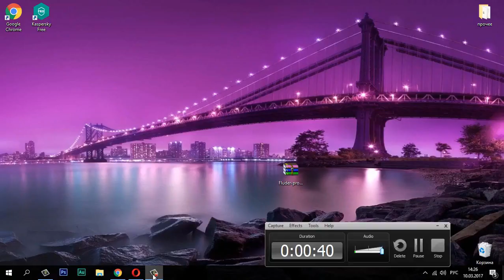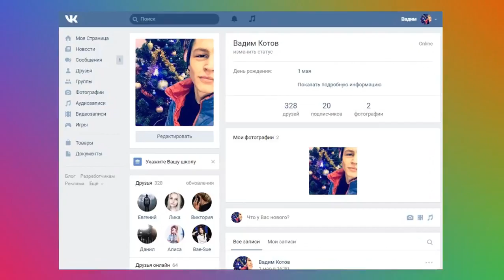КАК НАКРУТИТЬ ДРУЗЕЙ ИЛИ ПОДПИСЧИКОВ ВКОНТАКТЕ +10000